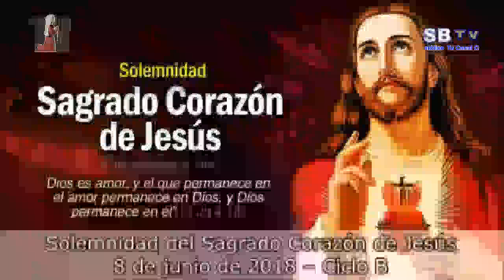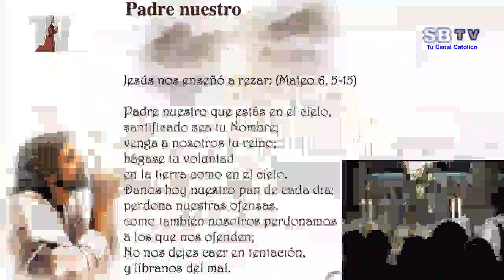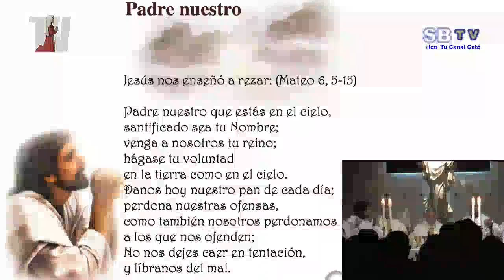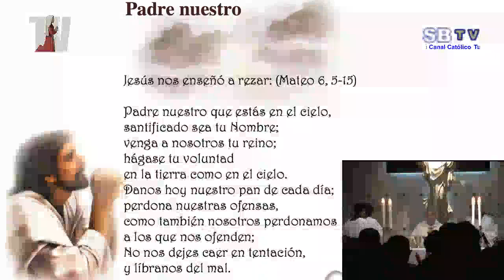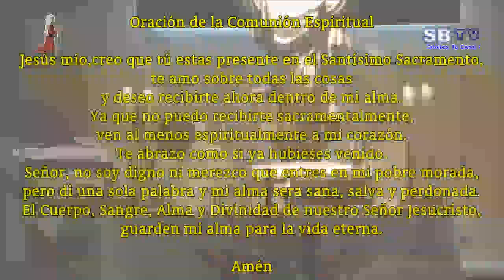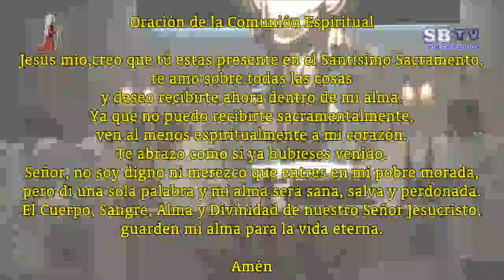Solemnidad del Sacratísimo Corazón de Jesús – 8 de junio de 2018 – Ciclo B